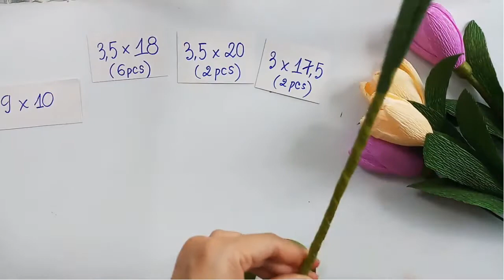How to make Tulip paper Flower!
How to make Tulip paper Flower From Crepe

This simple tutorial will show you how to make a full paper tulip to decorate your home or to use as a gift for loved ones during holidays.
for loved ones during holidays.